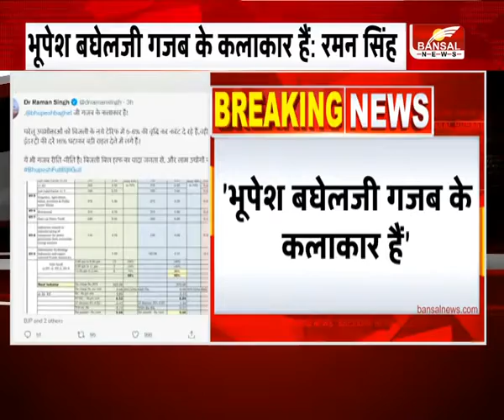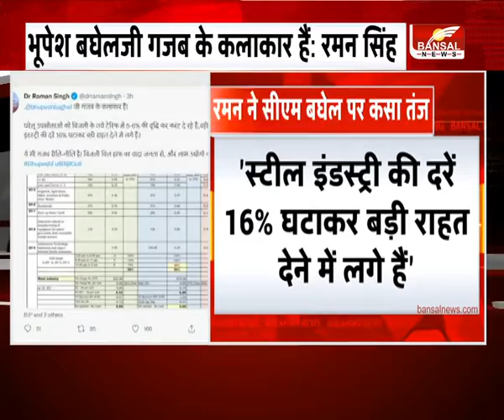रमन सिंह का सीएम बघेल पर तंज, भूपेश बघेलजी गजब के कलाकार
रमन सिंह का सीएम बघेल पर तंज, उद्योगपतियों को लाभ पहुंचा रही सरकार
भूपेश बघेलजी गजब के कलाकार..रमन सिंह ने कहा कि एक तरफ तो भूपेश सरकार बिजली के नए टैरिफ में वृद्धि कर जनता का बोझ बढ़ा रही है तो वहीं दूसरी तरफ स्टील इंडस्ट्री की दरें 16% घटाकर बड़ी राहत देने में लगी है... सरकार ने जनता से बिजली बिल हाफ करने का वादा किया था लेकिन सरकार जनता की जगह उद्योगपतियों को लाभ पहंचा रही है..